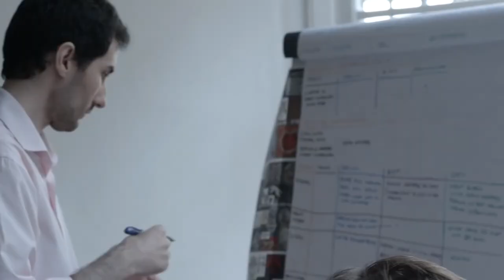The Great Whale Road - Trailer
The Great Whale Road